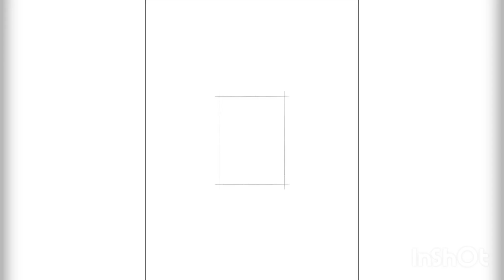Pet to Person #12 (current finale): Wubba — Speedpaint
The finale...

Until we get another pet (it's inevitable :])

White Bunny, aka Wubba. He's the son of our old bunnies Leo and Wicket (RIP to the best bunny parents ever), estranged husband to Boo (it's Boo's fault, she's crazy lol), and father to all our other bunnies (seven, counting the ones we gave away).

Wubba's the only one of our bunnies well-behaved enough to be free roam. He's very sweet and loves licking and chinning us. He's also very chill and puts up with just about anything—being vigorously petted, being put in a bucket on a Roomba—bro's the chillest of the chill. He spends most of the day sleeping and laying down, so we're always excited when we see him moving about.

Since Wubba is albino, I call him our irl shiny Pokemon 🐰✨